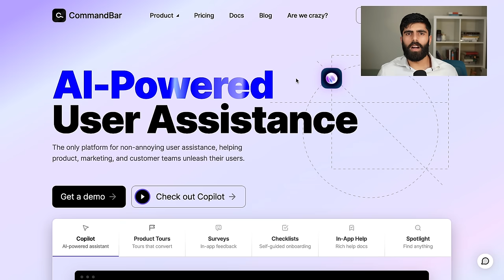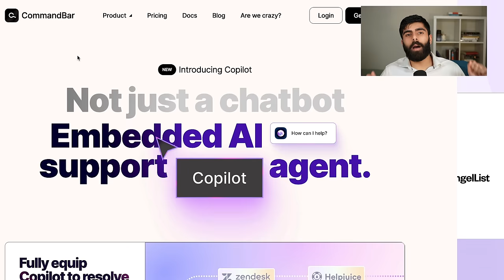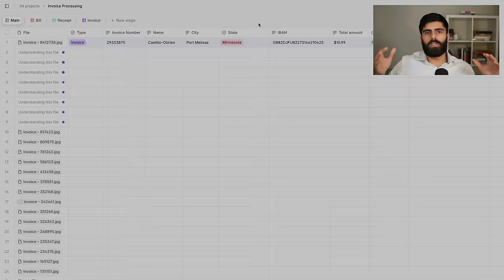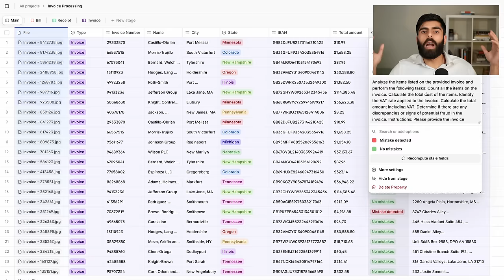Mark Zuckerberg - Llama 3, $10B Models, Caesar Augustus, & 1 GW Datacenters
Zuck on:

- Llama 3
- open sourcing towards AGI
- custom silicon, synthetic data, & energy constraints on scaling
- Caesar Augustus, intelligence explosion, bioweapons, $10b models, & much more

Timestamps

00:00:00 Llama 3
00:09:15 Coding on path to AGI
00:26:07 Energy bottlenecks
00:34:03 Is AI the most important technology ever?
00:38:04 Dangers of open source
00:54:40 Caesar Augustus and metaverse
01:05:36 Open sourcing the $10b model & custom silicon
01:16:02 Zuck as CEO of Google+

Links

If you’re interested in advertising on the podcast, fill out this form

- V7 Go is a tool to automate multimodal tasks using GenAI, reliably and at scale.

- CommandBar is an AI user assistant that any software product can embed to non-annoyingly assist, support, and unleash their users. Used by forward-thinking CX, product, growth, and marketing teams.